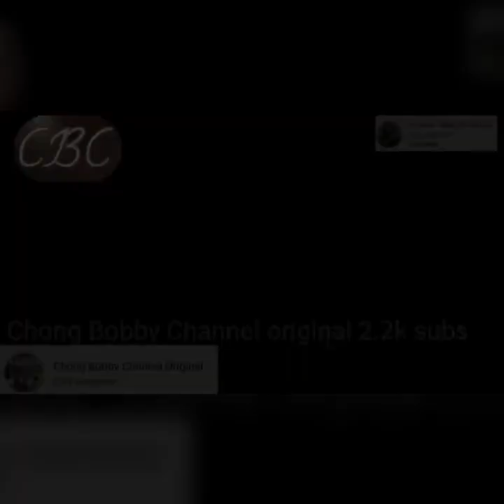2 - MYSTICA TO THE RESCUE | MR. CHANG AGAINST THE HUNGRY SYRIAN WANDERER | CITIZENS CRIME WATCH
Hello,

This is Mystica and Mr. Chang has already given me 100% authority to work on his legal complaint against Basel or Hungry Syrian Wanderer. It is very obvious that Mr. Chang is no longer capable of paying his own daily expenses and obligations due to the fact that his reputation has been maligned and he has been bullied by the social media lately.

Although lots of people are not in favor of me doing my best to help Mr. Chang or Abeoji, I hope I can still get a positive response from people who have hearts of gold for the sake of Mr. Chang's health and financial situation.

I am now in the process of helping Mr. Chang with some legal matters and I will update you guys as soon as possible for further details regarding Mr. Changs case against Basel which is ELDER ABUSE (emotional and psychological) and EXPLOITATION.

Sincerely,
Ruby Rose M. Villanueva aka Mystica
FB: Ruby Villanueva (Mystica)